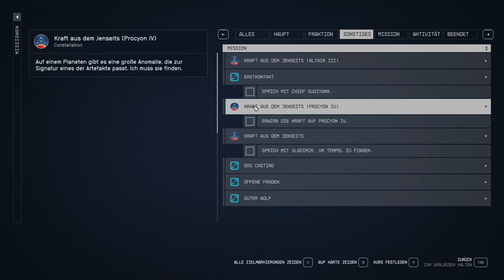Starfield 👨‍🚀[S1 E062]Kraft der Sonneneruption 🚀[German]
Im Jahr 2330 ist die Menschheit jenseits unseres Sonnensystems gereist, hat neue Planeten besiedelt und erkundet die Galaxie. Sie schließen sich der Constellation an – einer Gruppe von Entdecker:innen, die das Sternenmeer nach seltenen Artefakten durchkämmt